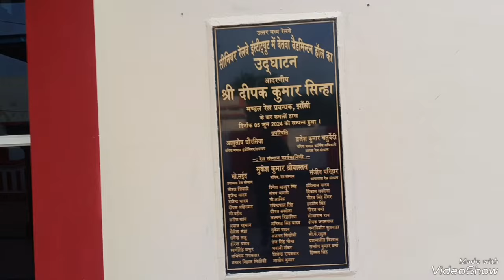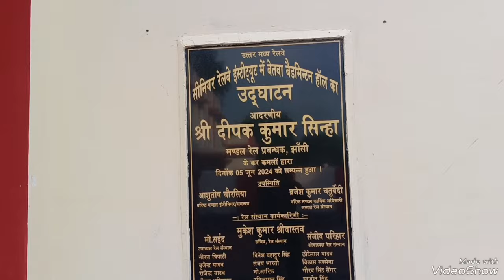झांसी: 7 मिनट में 70 से अधिक साल पुराने सीनियर रेलवे इंस्टीट्यूट को देखे, रिपोर्ट -अनिल मौर्य